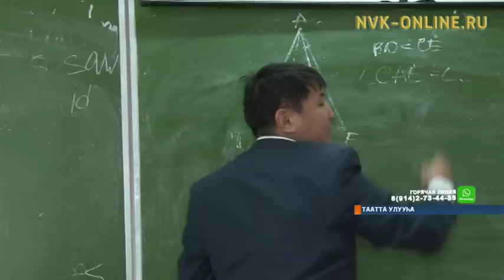Тааттатааҕы гимназия 25 сыллаах үбүлүөйүн бэлиэтиэҕэ